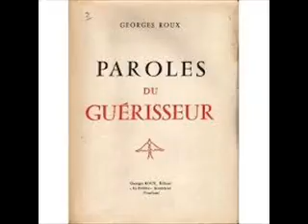DIEU .NOEL POUR LA PREMIERE FOIS TU PEUX VIVRE NOTRE ETREINTE ! 17.11.20116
Noël aboli toutes dichotomies ! Tes disparus , ceux qui te côtoient dans leurs corps de chair , tes ennemis ou ceux qui t'indiffèrent...tu es citoyen du monde...il n'est pas d'exclus ! Surtout , cueilles moi dans tes échanges pour savoir , pourquoi je t'aime et comment...J'ai respecté ta liberté de mal faire...Conquérir celle du bien c'est Noël ! Dans mon foyer , peut être que pour la première fois , tu vas vivre notre étreinte !